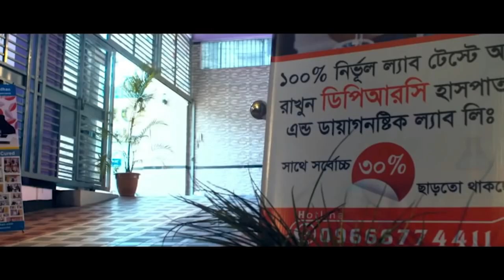আজকে ঈদের দিন আমি ঈদের চেয়ে বেশি খুশি । আমি ভাবছি এই জীবনে আর সুস্থ হবো না । PLID। PID। AVN। AS। SPA